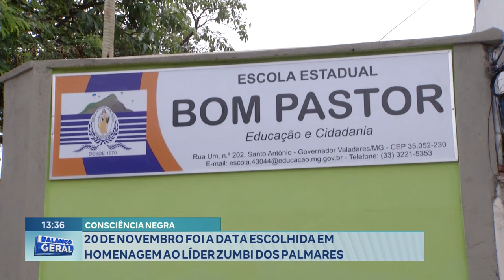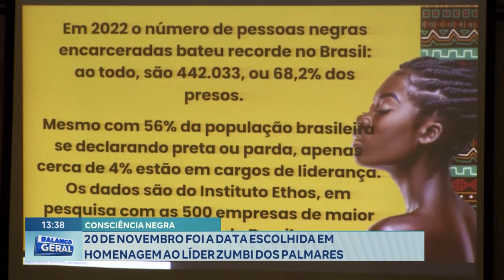Consciência Negra: 20 de Novembro foi a Data Escolhida em Homenagem ao Líder Zumbi dos Palmares.